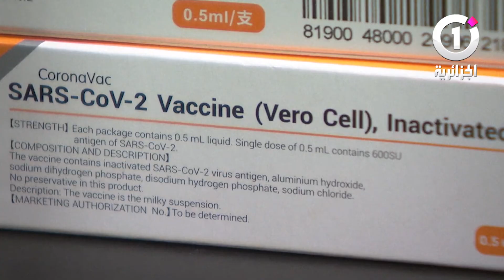الجزائر تعتمد لقاحين ضد كورونا .. أيهما الأكثر فعالية الروسي أو الصيني